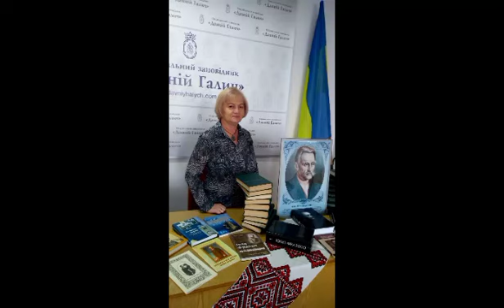З історії Національного заповідника "Давній Галич"